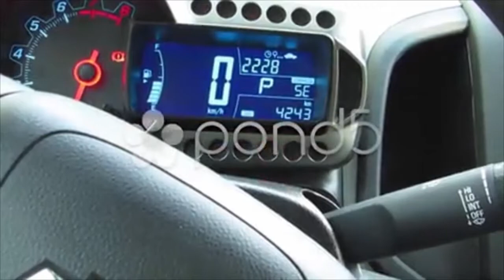Car Ignition Dashboard With Seat Belt Light And Audio Hd. Stock Footage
You have watched  Car Ignition Dashboard With Seat Belt Light And Audio Hd. Stock Footage"